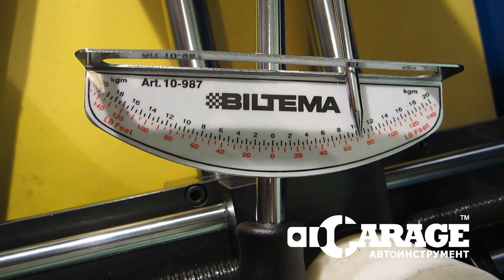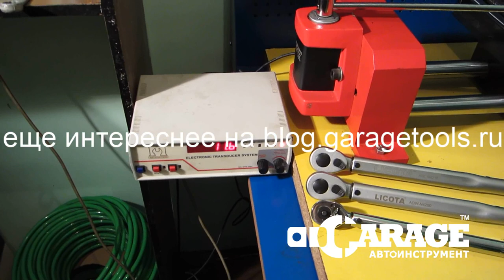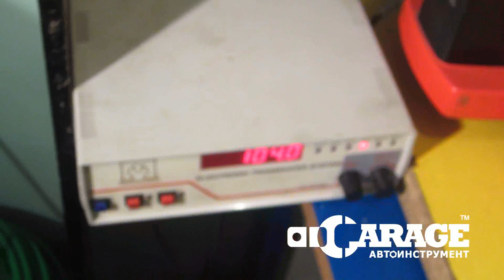Обзор: динамометрический ключ торсионного типа